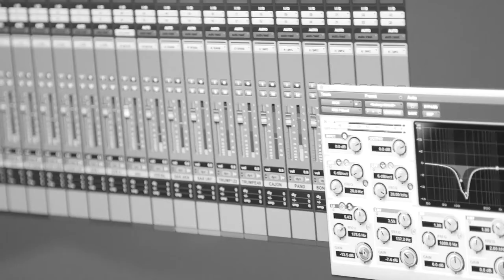The Vampires Meet Lionel Loueke - Freedom Song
To celebrate 10 years and their fifth album, The Vampires reached out to collaborate with one of their favourite musicians, Lionel Loueke. Playing a distinctive style of world-roots jazz with influences from across the world, The Vampires could not find anyone more suitable than Benin-born, US guitarist Lionel Loueke.

Recorded following a sold-out tour of the festivals in Australia, the new album The Vampires meet Lionel Loueke captures a collective sense of excitement, all whilst capturing the groove and strong melodic sensibility that the Vampires have become renowned for. With influences from Ethio-jazz, Dub, Afro-Cuban and Indonesian Gamelan, this is a truly expansive album that justly serves the various creative forces within the band.

Loueke has enjoyed a meteoric rise in the jazz world, collaborating with seminal jazz figures including Wayne Shorter, Esperanza Spalding and Herbie Hancock, who praised Loueke as “a musical painter”. His artistic contribution to The Vampires, previously a chord-less quartet, has been more than seamless, but immediately fitting in as a long-standing member.

The Vampires have been relentlessly touring for the past 10 years throughout their home country Australia, as well as performances in the UK, Canada and Europe. Combining risk-taking improvisation, sophisticated compositions and an uncanny sense of dialogue between the sax/trumpet front line, the band’s music defies categorization and has arguably wrought a style of their own.

The album was produced by Lloyd Swanton, widely known for his bass playing with seminal group The Necks. Swanton’s side project, The catholics, has been an important group on the Australian jazz scene for over 20 years.

The Vampires meet Lionel Loueke is out 5 May 2017 on Earshift Music

Jeremy Rose - alto & tenor sax, bass clarinet
Nick Garbett - trumpet
Lionel Loueke - guitar and vocals
Jonathan Zwartz - double bass
Danny Fischer - drums (all tracks except 3 & 5)
Alex Masso - drums (tracks 3 & 5), cajon, bongos, pandeiro, wood block, cowbells, shakers

Recorded by Tim Whitten at Rancom St Studios, Botany NSW, June 7 & 8, 2016
Mixed by Tim Whitten at 301 Studios, Sydney, August 4 & 5, 2016
Mastered by Michael Lynch
Produced by Lloyd Swanton

Cover Art by Zdenek Burian
Design by Pat Harris
filmed by Leo Townsend
Video by Paste Studios

Special thanks to all our families, partners, Pozible supporters, the PPCA, the Australia Council for the Arts, Ben Hauptmann, Jack Leitenberg, Wollongong Con, SIMA, and the Melbourne, Perth and Brisbane International Jazz Festivals.

This project has been assisted by the Australian Government through the Australia Council for the Arts, its arts funding and advisory body. We acknowledge the support of the Phonographic Performance Company of Australia (PPCA).